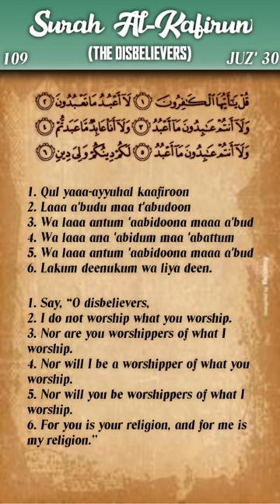Quran: 109. Surah Al-Kafirun (The Disbelievers) : Arabic and English Translation HD